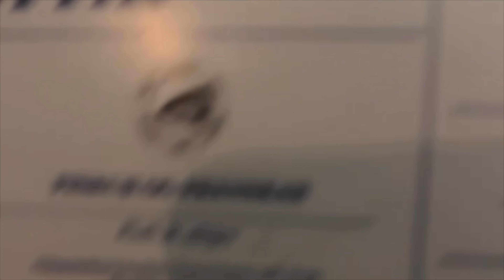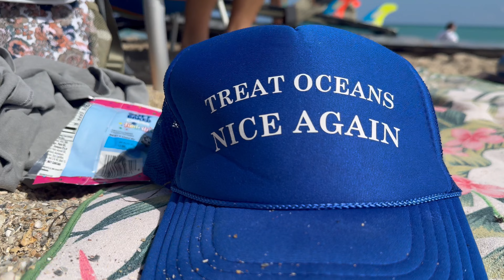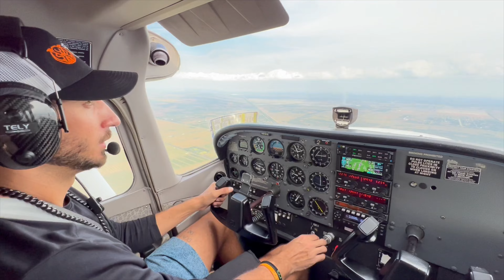Tyler in Iceland/ Mikes birthday at the Hardrock